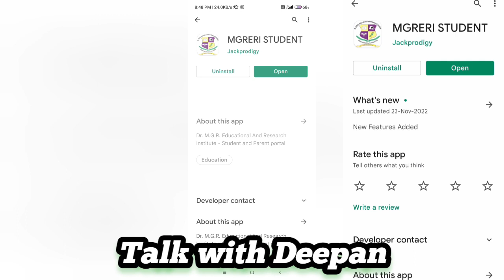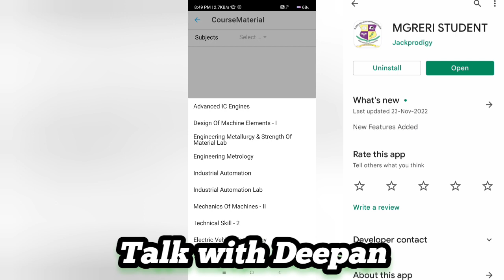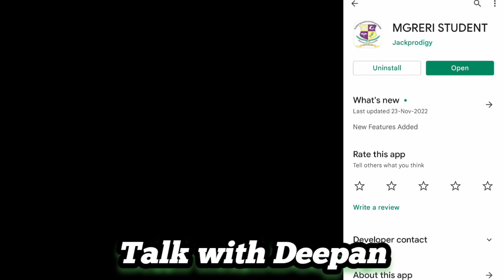About mgr university App